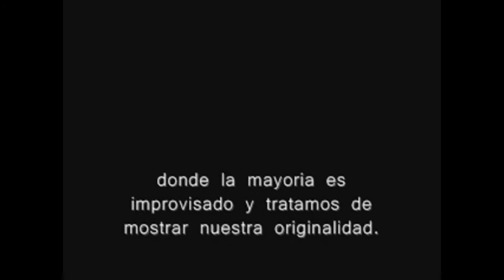rapido y furioso 6 7 8 9 y la nueva xbox y mas cosas